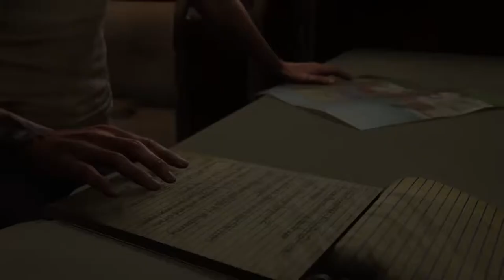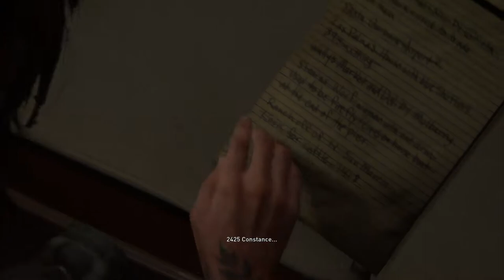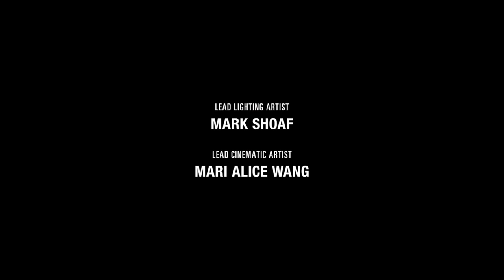THE LAST OF US PART 2 - ENDING - WALKTHROUGH GAMEPLAY